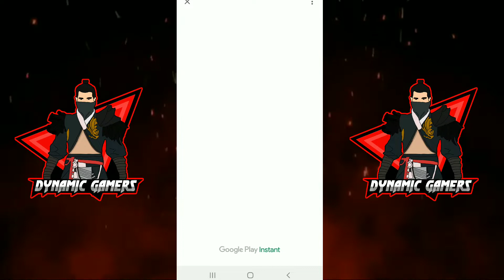How To Play Season 1 FreeFire in 2021❗New trick🤯 ❗ How to get old FreeFire Version in 2021😱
Hello friends
Dynamic Gamers

Tags(ignore)👀

10-minute Survival Shooter!